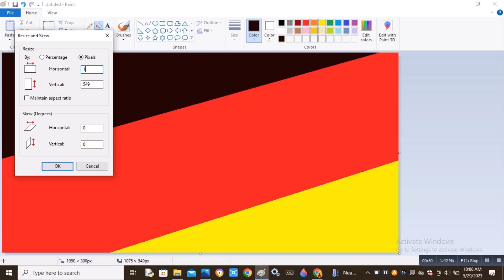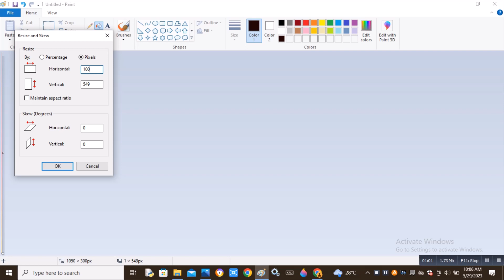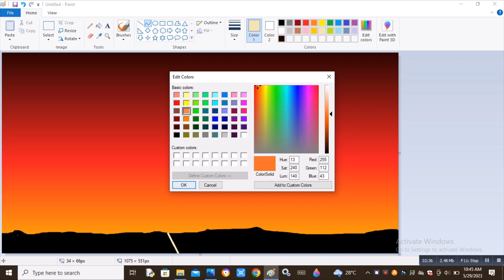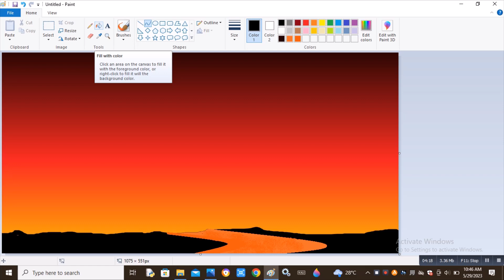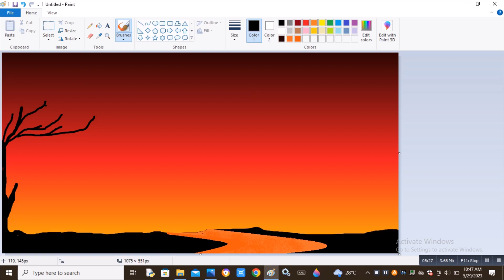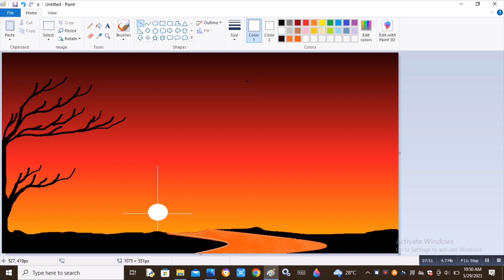drawing of a beautiful scenery on Ms paint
in this video u will learn how to draw a beautiful scenery on Ms paint